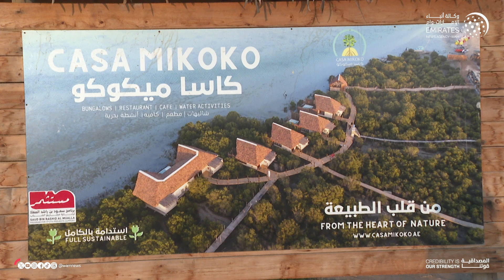مهرجان حصاد النباتات الملحية بأم القيوين خطوة مهمة على طريق تعزيز السياحة البيئية في الإمارة